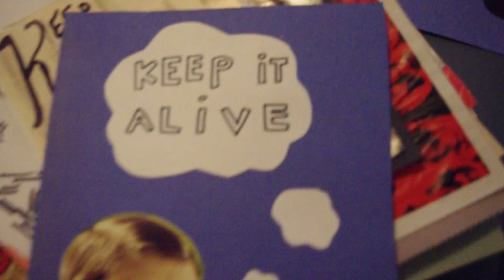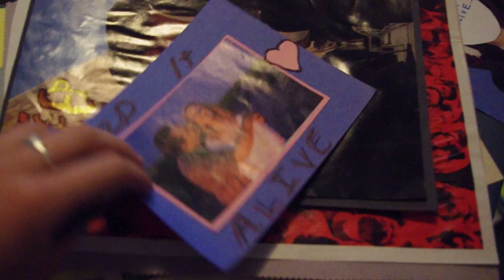Keep it Alive 6/29-- look at our progress!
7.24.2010 Keep it Alive: a message with personal meaning to us as Art Schoolers, but also a huge, all encompassing theme to make people think, wonder, and make their own connections-- whatever those may be.  What is the "it" to be kept alive?  Don't we all have "its" that we must keep alive in our own journeys?  Our intent: to cause the victims of our artwork to think.  To break out of their everyday monotony, if only for a second, and wonder and delight in a small change of pace.   What happens next?  Watch the next videos to find out!